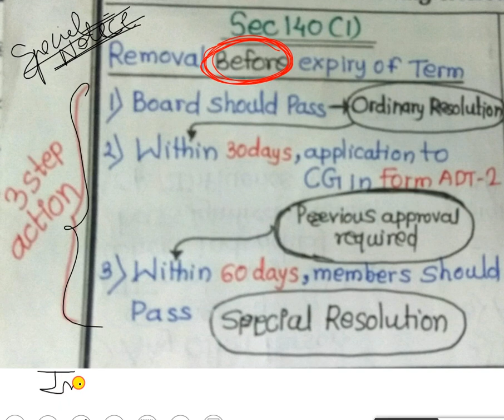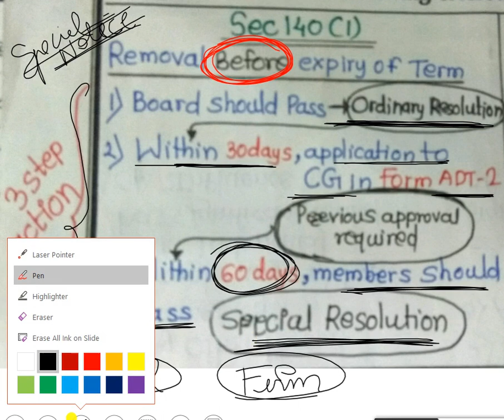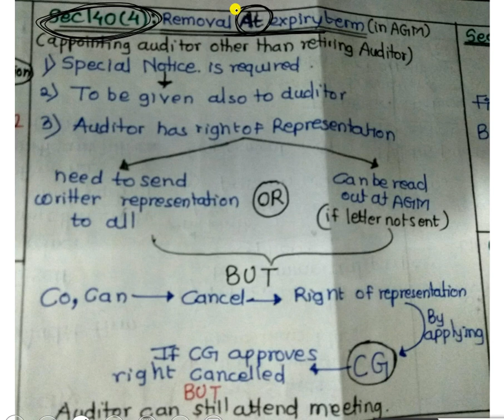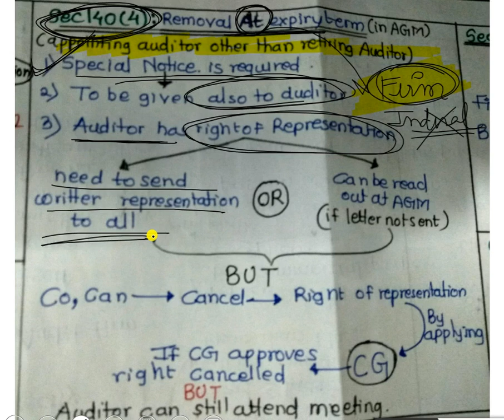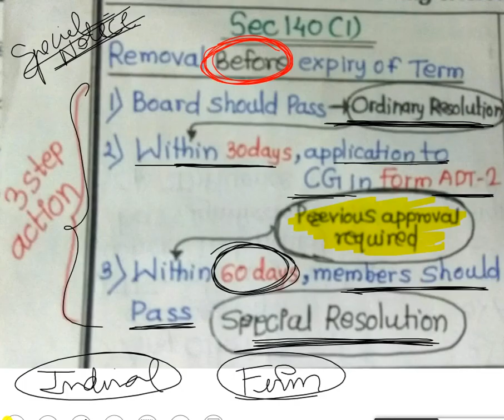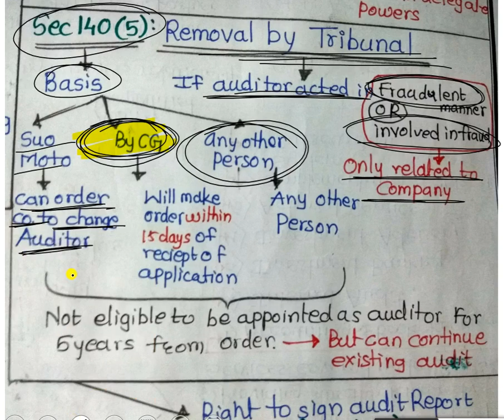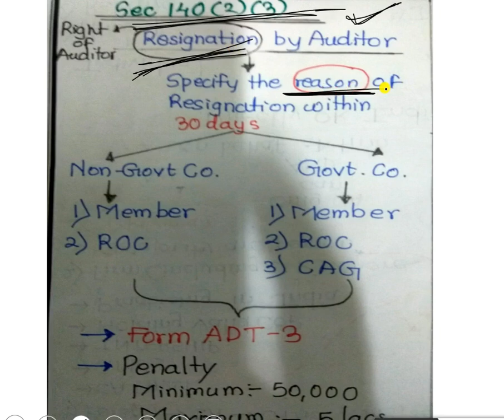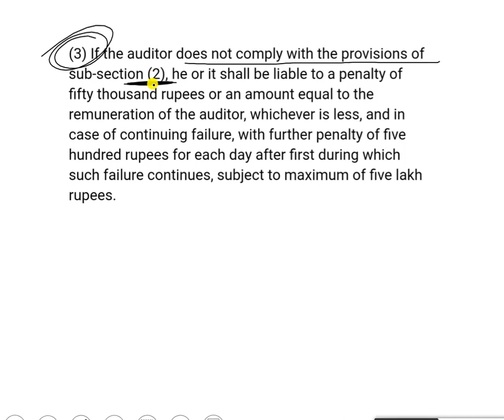Sec 140 I Companies Act, 2013 I Removal and Resignation of Auditor I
This video will cover Section 140 of Companies Act, 2013 in detail but in simple and easy language. All 5 sub-sections of section 140 is explained in this video.

For All Notes, PDFs, files, colourful charts, summary notes, latest updates,

CA Foundation Exam Books: - (Largest Question Bank in India)

India's First set of 8 Books on CA Foundation (More than 12,000 MCQ, Solved problems, Theory Q&A and case studies questions)

CA Foundation – Principles & Practices of Accounting (Part 1 & 2)
(More than 800 Solved Problems and 500+ True/False Questions)

CA Foundation – Business Laws and Business Correspondence & Reporting (Both Subjects)
(750+ Direct & Case Study Questions in law and 2500+ solved examples in BCR)

CA Foundation – Business Economics (2,600+ MCQs) & Business Commercial & Knowledge (1,300+ MCQs)

CA Foundation – Mathematics, Statistics & Logical Reasoning
(More than 3,200 Solved Problems with Detailed Solution)

CSEET Entrance Exam Books: - (Largest Question Bank in India)

CSEET New Syllabus - Complete Set of 8 Books having more than 15,000+ MCQs and solved examples (First and Only set in India)

Current Affairs, Presentation & Communication Skills (2,500+ MCQs)

Logical Reasoning (CSEET – New Syllabus) (More than 1,750+ MCQs)

Economic & Business Environment (CSEET - New Syllabus) - Part 1 & Part 2

Business Communication (CSEET – New Syllabus) - Part 1 & Part 2

CSEET (New Syllabus) - Legal Aptitude - Part 1 & Part 2

CA Inter Exam Books: - (Largest Question Bank in India)

CA Inter – Accounting Standards (Group 1 & 2 Both) I Largest Question Bank in India I More than 1,100 Q&A I Colourful Charts

CA Inter - Accounting Standards (Group 1 Only) I Colourful Charts & More than 490+ Questions with solutions I

CA Inter - Accounting Standards (Group 2 Only) I More than 550 Q&A and Colourful Charts I Largest Question Bank in India

CA Inter Accounting Subject Full Syllabus (Excl. Accounting Standards) I More than 330+ Solved Questions with detailed solutions I Largest Question Bank in India I

CA Inter Advanced Accounting I Set of 3 Books I (Incl. Accounting Standards) I More than 1,350+ Solved Questions I Largest Question Bank in India I

CA Inter Advanced Accounting (Part 1 & 2) Full Syllabus (Excl. Accounting Standards) I More than 860+ Solved Questions I Largest Question Bank in India I

CA Inter Cost & Management Accounting Subject Full Syllabus (Part 1 & 2) I More than 1,100+ Solved Questions I Largest Question Bank in India I

CA Inter Cost & Management Accounting Subject (Part 1 Only) I More than 1,100+ Solved Questions I Covers only Module 1 Chapters I Largest Question Bank in India I

CA Inter Cost & Management Accounting Subject (Part 2 Only) I More than 550+ Solved Questions I Covers only Module 2 Chapters I Largest Question Bank I

CA Inter Corporate & Allied Laws (Part 1 & 2) I 900+ Direct & Case Study Q&A and 1,800+ MCQs I Largest Question Bank in India I

CA Inter Corporate & Allied Laws (Part 1) – Covers Companies Act, 2013 Only I More than 550 Direct & Case Study Based Q&A and 900+ MCQs I

CA Inter Corporate & Allied Laws (Part 2) – Covers Allied Laws Only I More than 380 Direct & Case Study Based Q&A and 900+ MCQs I

CA Inter Enterprise Information System I More than 380+ Direct & Case Study Based Q&A and 650+ MCQs I Largest Question Bank in India I

CA Inter Strategic Management I 300+ Direct & Case Study Based Q&A and 720+ MCQs I Largest Question Bank in India I

CA Inter Financial Management I More than 400+ Solved Questions I Largest Question Bank I

CA Inter – Economics for Finance (First Book in India having 300+ Theory Q&A and 320+ Practical Solved Problems)

Greetings from VD Education
For latest updates, lectures, videos and announcement,
Always be in Touch